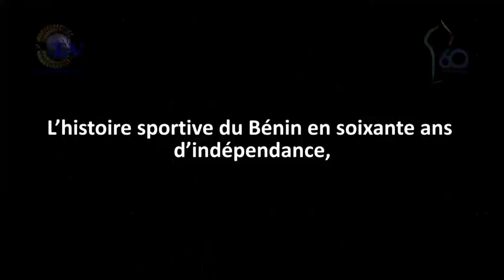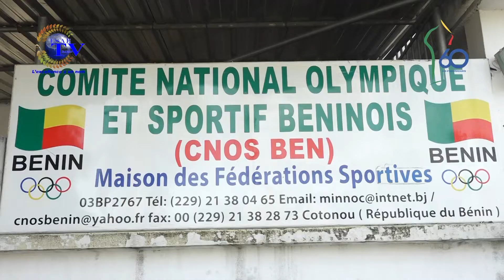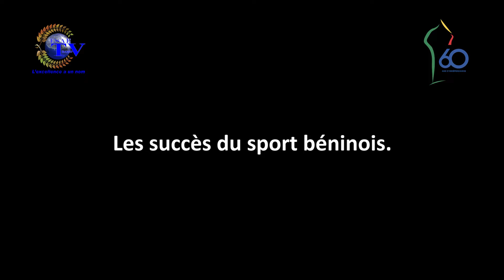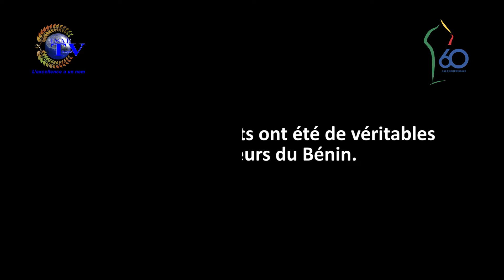60 ANS DE L'INDEPENDANCE DU BÉNIN LES FAITS D'ARMES DU SPORT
*Suivez sur ESAE tv ; LES FAITS D'ARMES DU SPORT DES 60 ANS DE L’INDÉPENDANCE DU BÉNIN .*